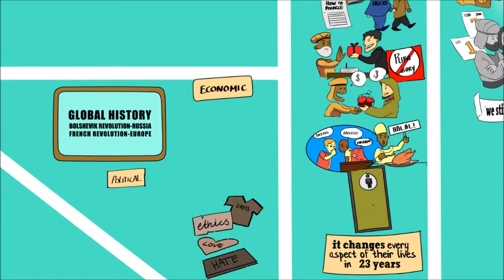The Final Miracle ᴴᴰ illustrated Nouman Ali Khan